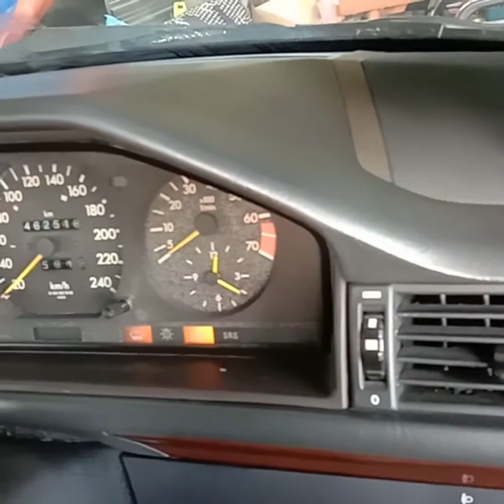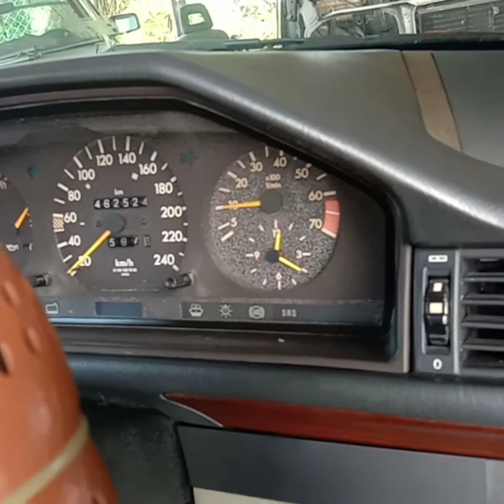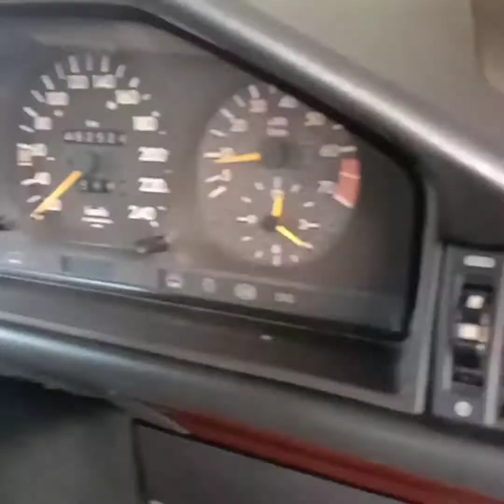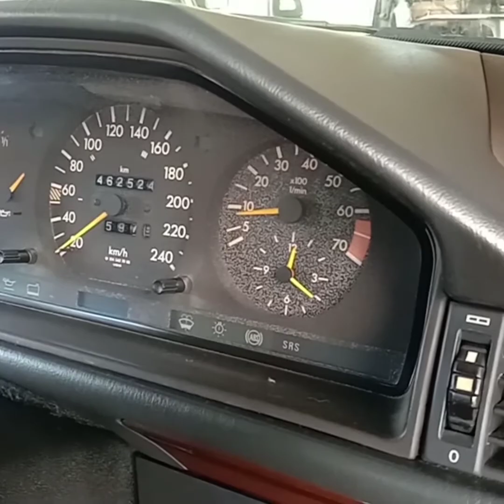W124 E220 PMS And Fuel Regulator Valve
Masalah engine panas susah nk hidup... Pagi2 start senang hidup.. masalah kereta lama/tua...